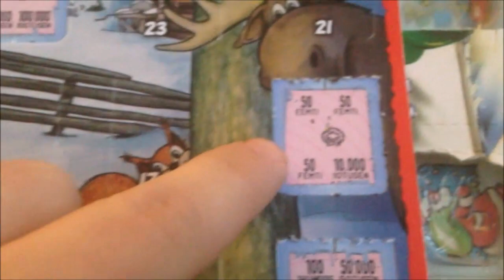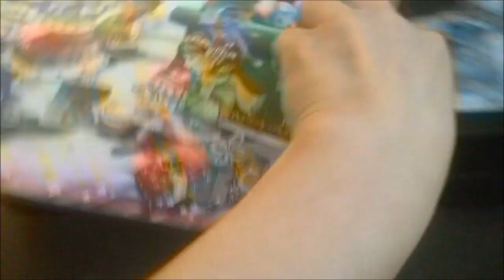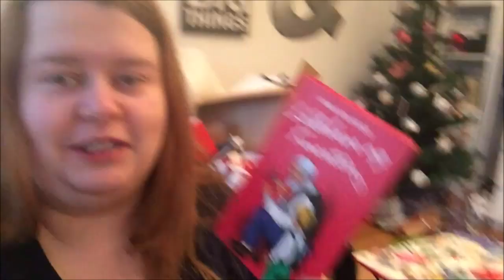Vlogmas Dag 11 | Julekonsert med Kortado Oslo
Denne videoen er sponset. Vi ble invitert på konserten og stod på gjesteliste. Alle meninger er våre egne.